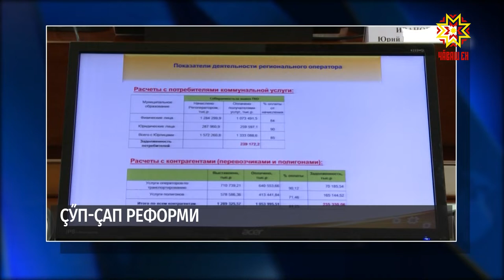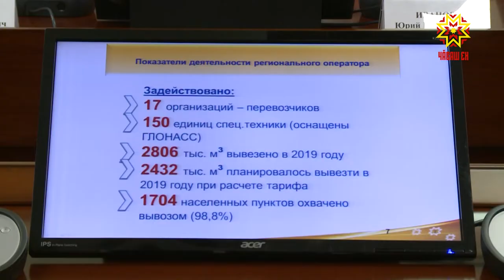Республика 05.03.2020 на чувашском языке. Вечерний выпуск